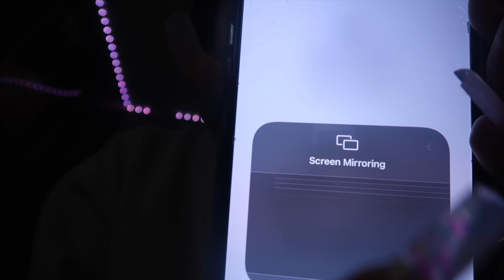mental health matters... (self-care night)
Hope you guys enjoy this video, remember you are not aloe. Mental health is a big thing now days , we should always be nice and thoughtful because you never know what the other persons are going through. love you all! Thank you guys for all the love and support!!♥️♥️♥️